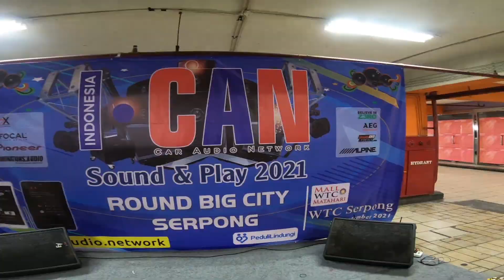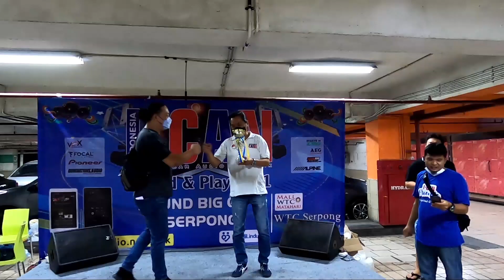‼ I-CAN INDONESIA ‼KOMPETISI AUDIOMOBIL CARTENS SABET THE KING OF 2WAY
Sebagai showroom audio mobil termodern Jakarta dan Indonesia kami memberikan anda keleluasaan dalam memilih
sistem audiomobil branded terbaik dengan menyediakan ruangan khusus demo sistem audiomobilberkelas hingga 18
brand dan tipe untuk diaudisi.

0:00 Intro
1:00
2:00
3:00
4:00

Brand-brand audio mobil terkenal dari Alpine, Pioneer, Kenwood, Sony, Focal, Audison, Ground Zero, JL Audio, Rockford Fosgate, Morel, Nakamichi, Mosconi,
Flux, Crescendo, Dominations, Audiowave,  tersedia di showroom audio mobil terlengkap se Indonesia dengan servis dan teknikal support terbaik untuk kepuasan anda.

Brand produk peredaman suara mobil juga tersedia di showroom kami mulai dari Silent coat, vibrofiltr, nitto, ground zero,
drartex, stp...

Tersedia Cicilan 0% Hingga 24 Bulan Untuk Semua Bank Nasional Tanpa Surcharge Dan Tidak Ada Pembelian
Minimum.

Showroom-Demoroom And Workshop Audio Mobil Address:
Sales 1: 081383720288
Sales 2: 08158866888